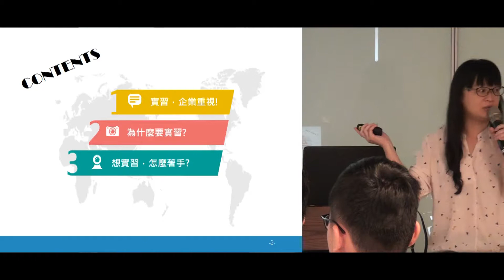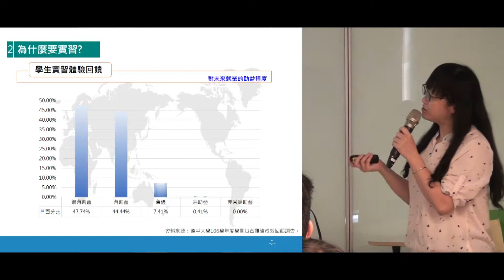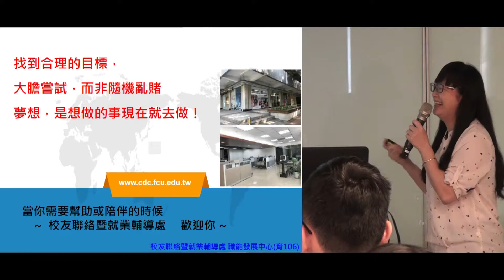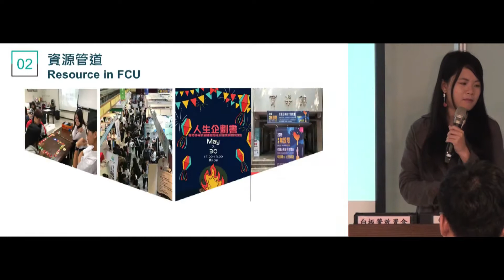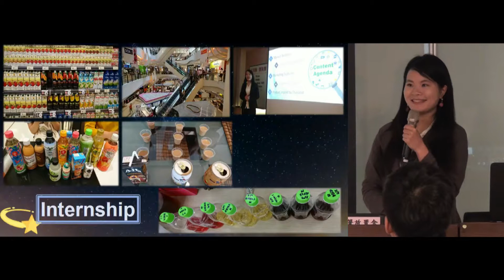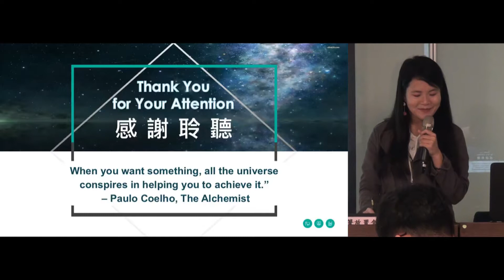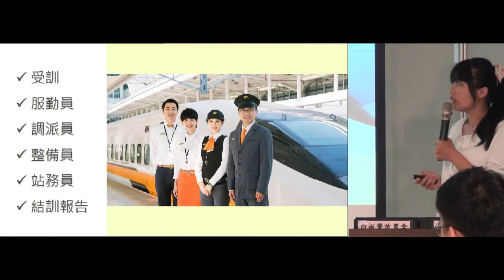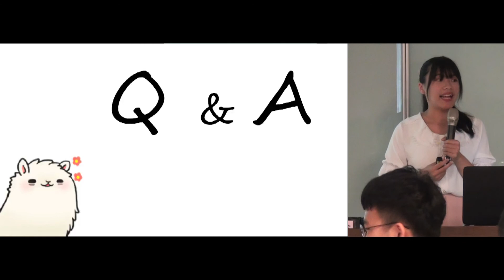逢甲之星 _ 職場體驗：企業實習，來真的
企業實習其實有分好幾種，有寒暑假的短期實習、也有一整個學期和上下學期都在企業實習；還有在國外實習的機會。​實習機會百百種，但要如何申請？何時提出申請？實習的心得？我們一次告訴你。